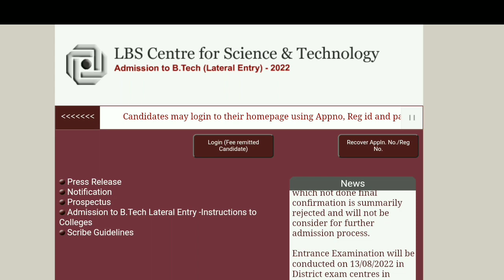Kerala B.Tech Lateral Entry Admission 2022 | Entrance Exam Date | Edusoft Malayalam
Kerala B.Tech Lateral Entry Admission 2022 | Applicants Details Published | Edusoft Malayalam